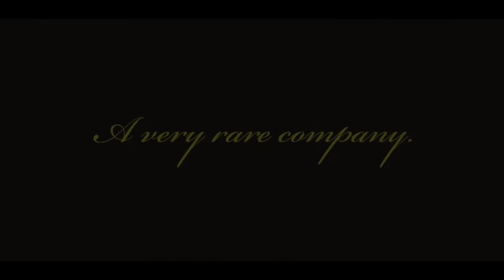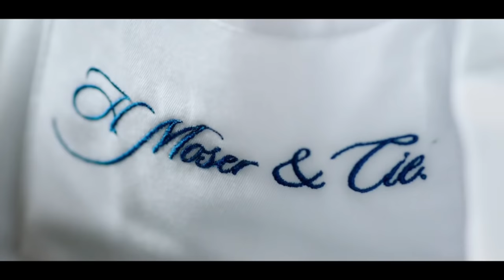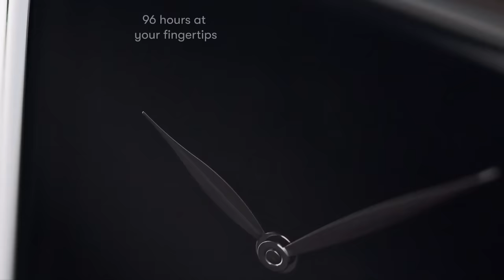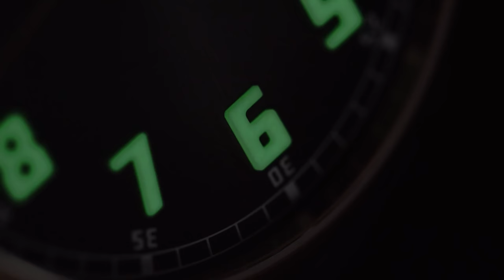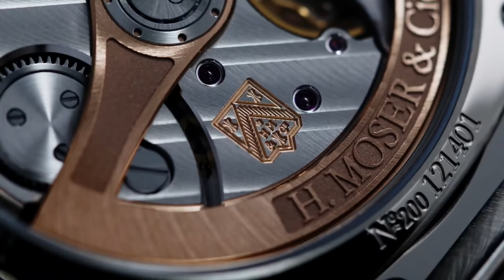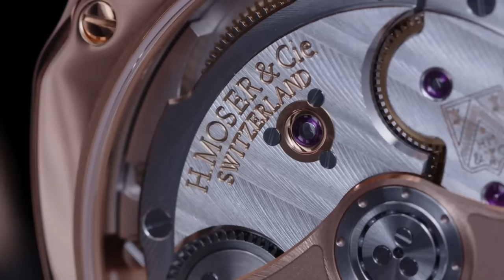Forget Rolex ... This INDEPENDENT Watch Brand Is INCREDIBLE (H. Moser and Cie)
We talk to the CEO of the independent watch brand (H. Moser and Cie) that's doing incredible things. Save your money, skip Rolex and take a look at these guys instead!